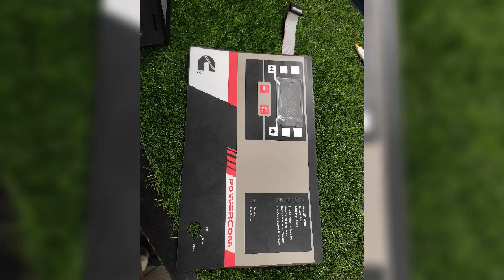Complete Genset Solution ‎YDS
Cummins Powercom Controller And Controller Card Available.